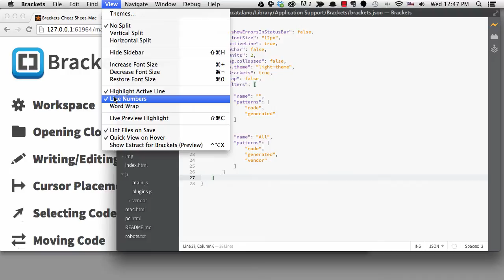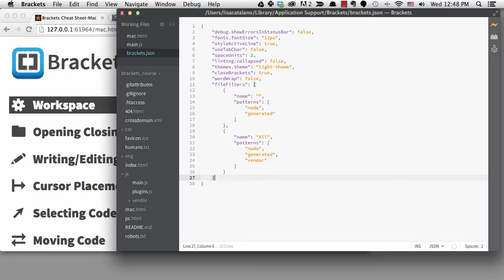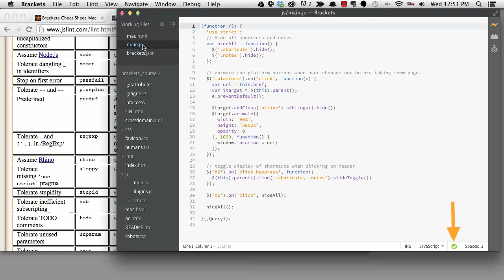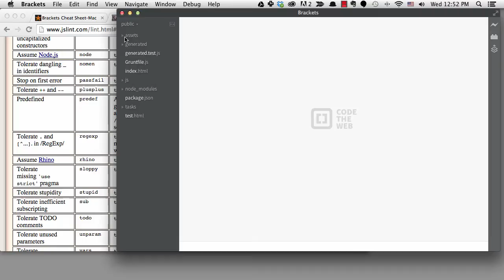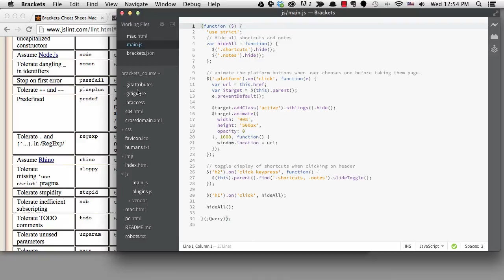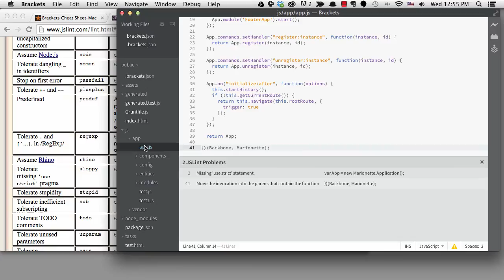Quick Coding with Brackets - Preferences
for links, comments and questions.

In this lesson I show you how to edit the Preferences File. We see how to set up personal Linting options and how to set up project specific preferences.

0:25 - Open Preferences File
1:10 - Setting JS Lint preferences
3:05 - Project specific preferences